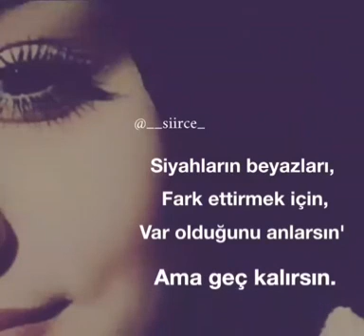Var oldugunu anlarsin ammma gec kalirsin